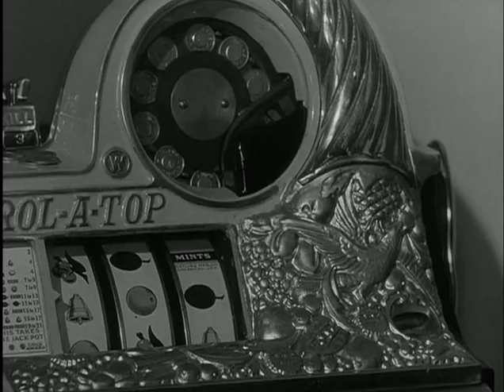Bob le Flambeur (Jean Pierre Melville) - Entrevue avec Daniel Cauchy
Daniel Cauchy parla di "Bob le flambeur", film da lui interpretato e diretta da Jean Pierre Melville nel 1956.

Sottotitoli disponibili: Inglese.